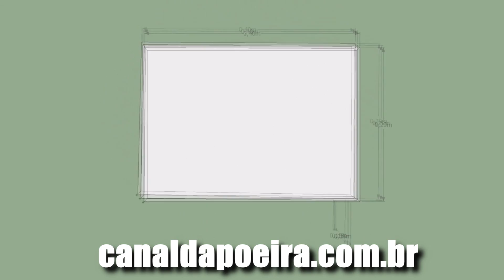Como fazer criado mudo leve DIY | Na oficina S03E26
Dae pessoal! Neste vídeo eu mostro para vocês um criado mudo simples!

Dúvidas? Deixe nos comentários sua pergunta, ou pergunte no meu twitter

Vou deixar as medidas no site do canal da poeira.

Passei as madeiras já cortadas na plaina de desengrosso, para ficar 15 milímetros de espessura. Eu cortei a madeira antes, mas fica mais fácil cortar depois desse processo.

Fiz os furos onde vou prender as laterais.

Lixei tudo ainda desmontado, que é muito mais fácil.

Em uma desempenadeira eu arredondei os cantos para poder tornear os pés.

Essa é a minha primeira vez torneando uma peça e ainda estou aprendendo, mas se tiver alguma dica, por favor, deixe um comentário.

Fiz os furos para prender os pés. Para cada pé fiz dois furos para ele não ficar girando.

Prendi com cola e parafuso. Coloquei um peso em cima para prensar a colagem. Colei e parafusei as laterais.

Para o fundo eu colei e pinei um compensado de 3mm, que cortei maior que o tamanho, por que depois eu acertei com uma fresa paralela rolamentada.

Colei o tampo, e após secar, fiz o detalha com uma fresa de 45 graus rolamentada.

Para o efeito de pintura gasta, eu dei uma demão de tinta spray branca, esperei secar, e depois lixei, especialmente os cantos.

Enquanto eu finalizo com algumas camadas de verniz, gostaria de falar um pouco sobre o patrocinador desse vídeo.

E aí está a peça finalizada. Este é um criado mudo bem simples e leve, não recomendado para muito peso.